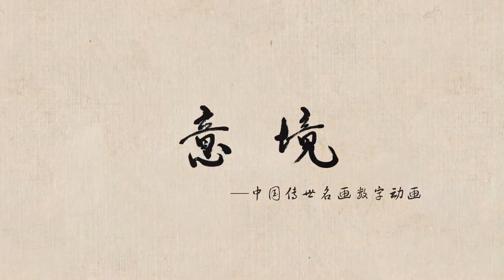🖼️ The Autumn Landscape 江山秋色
Jiang Shan Qiu Se Tu (The Autumn Landscape), Southern Song Dynasty (A.D 1127 – A.D 1279), Zhao Boju
Jiang Shan Qiu Se Tu (The Autumn Landscape) was created by Zhao Boju, royal family member of the Song Dynasty. The scroll is 56.6cm long and 323.2cm wide. Currently collected in the Palace Museum in Beijing.
Jiang Shan Qiu Se Tu (The Autumn Landscape) depicts the scenery of mountains and rivers in the north. The layout of the picture is rigorous, the outline is lean, the color is gorgeous, mainly in azurite green with other bright and harmonious colors like vermilion, ocher, white, etc. In the layout, the traditional "scattered perspective" method is used to combine lofty and far-reaching styles, which brings the effect of large capacity, odd layout, and degree of opening and closing, and a harmonious relationship among the variability. The entire artwork is fulfilled with "morale" of the literati, expressing the author's deep feeling of loss of his homeland.